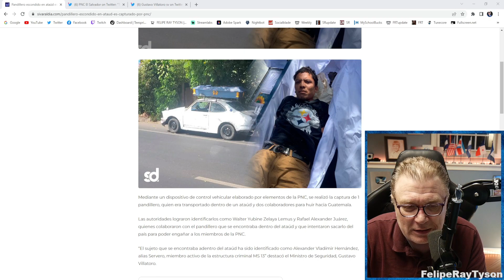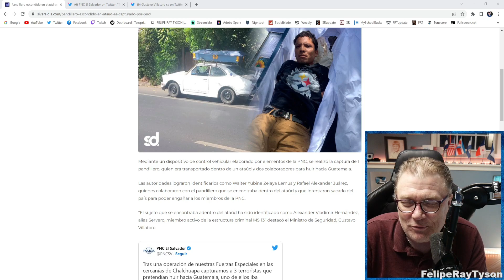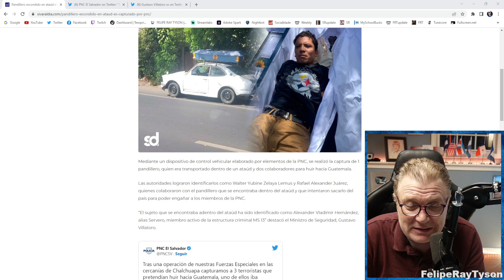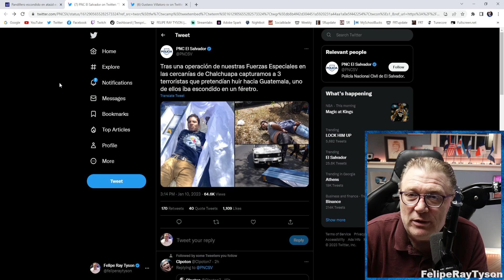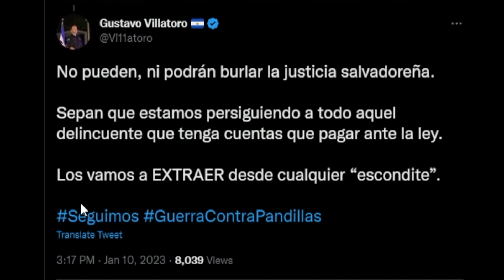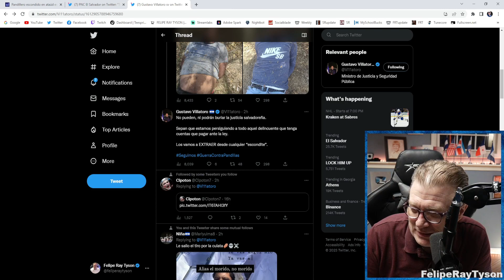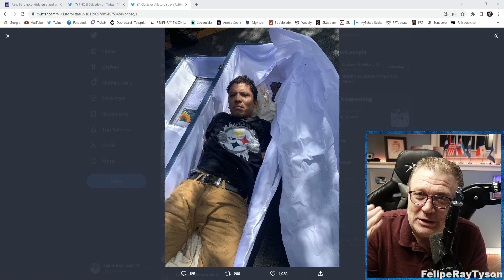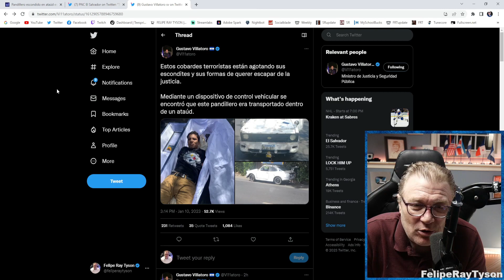Primer Salvadoreño en Resucitar pero enfrente de la PNC, lo llevaban a Guatemala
No le fue bien a este Salvadoreño quien se escondio en un ataud encima de un carro mientras lo llevaban a Guatemala pero la PNC lo encontro. Los mareros ya no hayan que hacer.